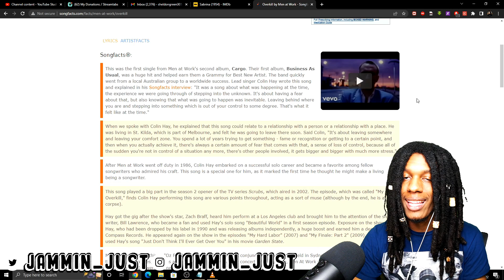FIRST TIME HEARING Men At Work - Overkill REACTION